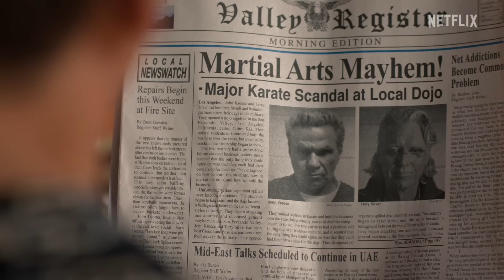Cobra Kai Season 6 Part 1 Trailer (HD)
Cobra Kai Season 6 Part 1 streams July 18th exclusively on Netflix. With Cobra Kai eliminated from the Valley, our senseis and students must decide if and how they will compete in the Sekai Taikai — the world championships of karate.